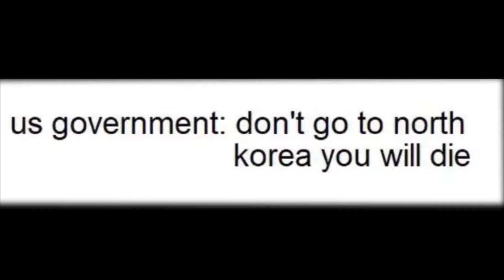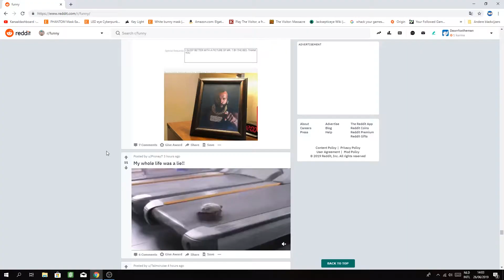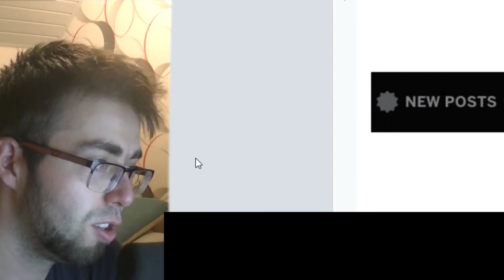fish can fly now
there is a real life flying fish that you cn see now in the caves of ireland